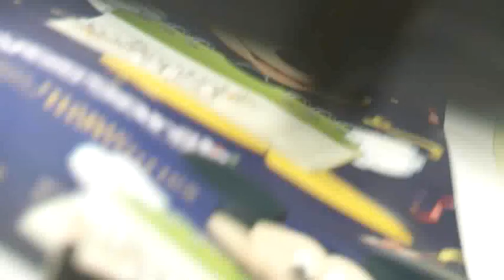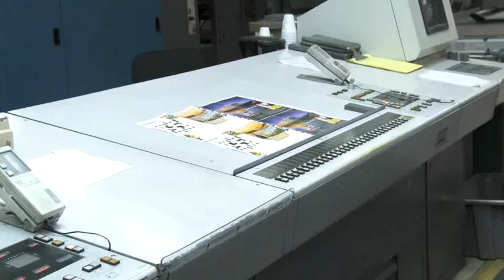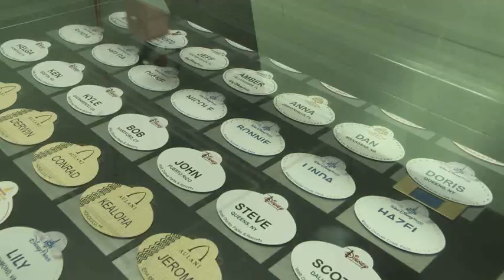Walt Disney World Displays Supplier Diversity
A short video from Walt Disney World highlighting their important efforts at keeping a diverse supplier pipeline. Features Eugene Campbell, Vice President Domestic Minority Business Development